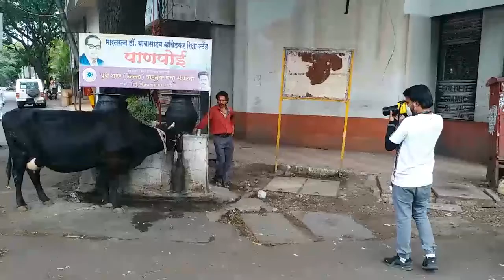Covid-19 Photojournalist of Pune trying to capture Pendamic Covid 19 spread situation in Pune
Photojournalist of Pune trying to capture Pendamic Covid 19, Corona virus spread situation in Pune to show you the real picture...